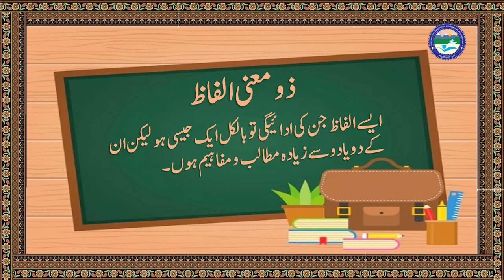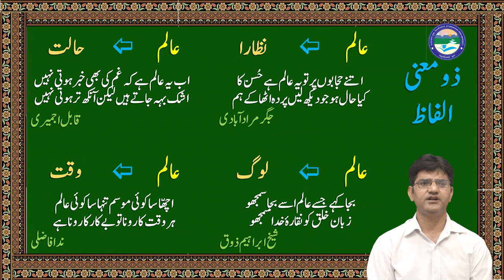Zu Maani Alfaaz Part 01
By : Dr. Shahpar Shareef